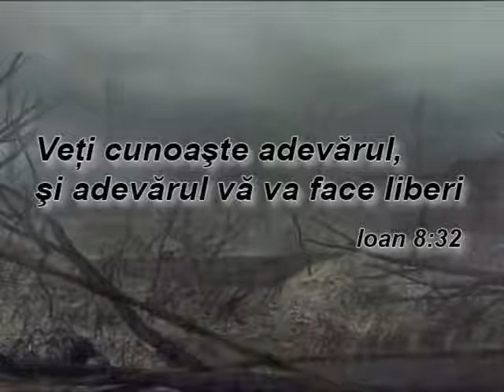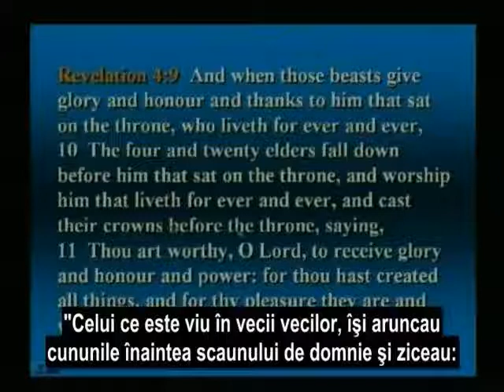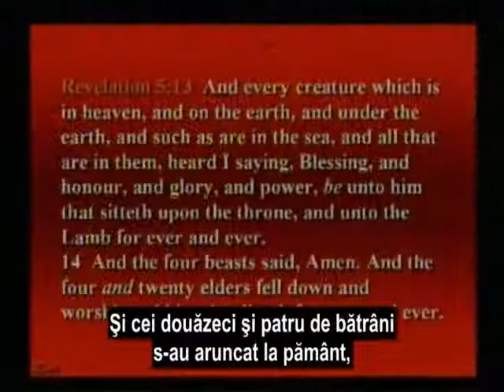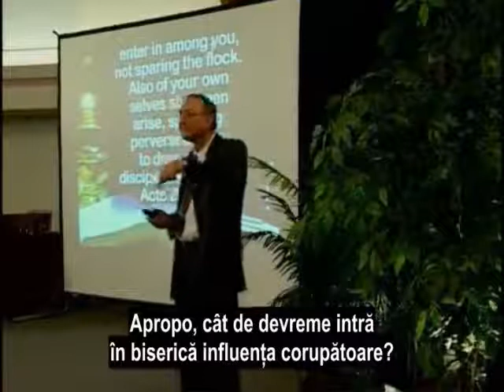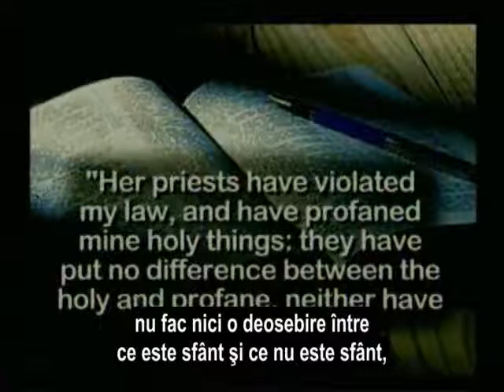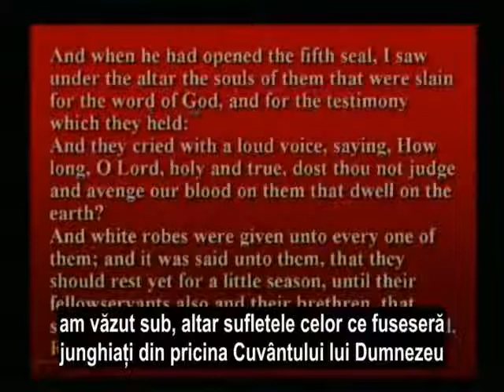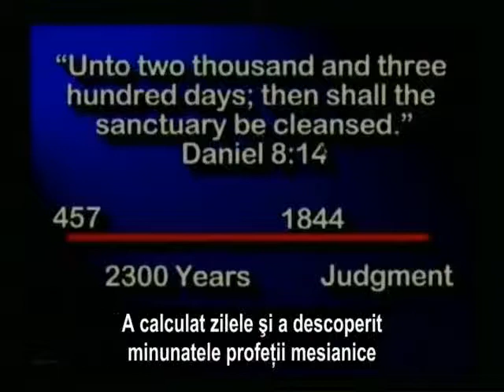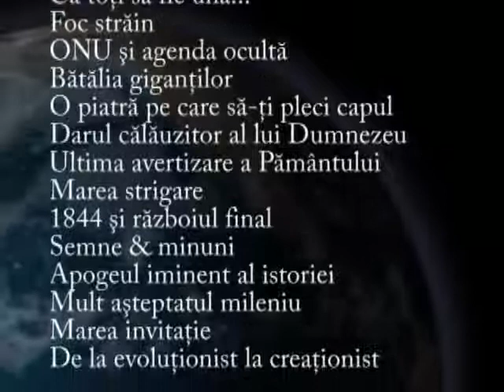208. Sapte peceti-RAZBOI TOTAL WALTER VEIGHT.avi